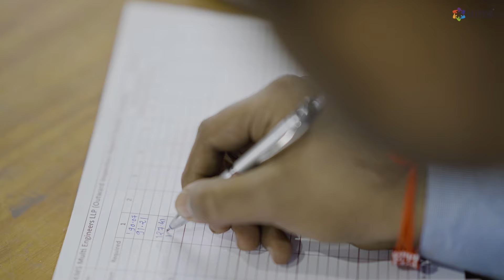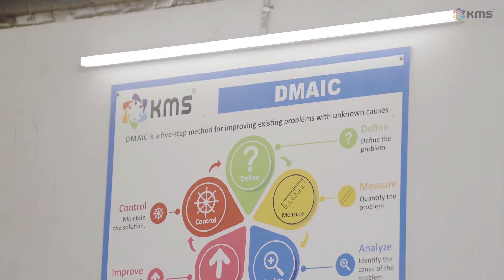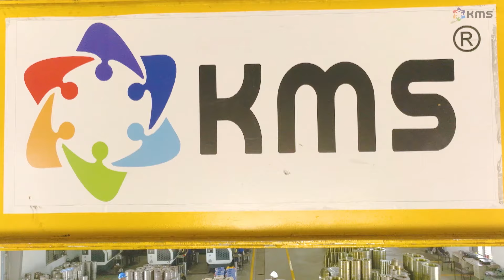KMS Multi Engineers | Corporate Film | Empty Mind Entertainment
Empty Mind Entertainment is a Film Production House and Advertisement Agency.

1. Film Production
2. Web Series Production
3. TV Commercial Video Advertisement
4. Corporate Video Ad
5. Product Video Advertisement
6. All types of commercial video Advertisement